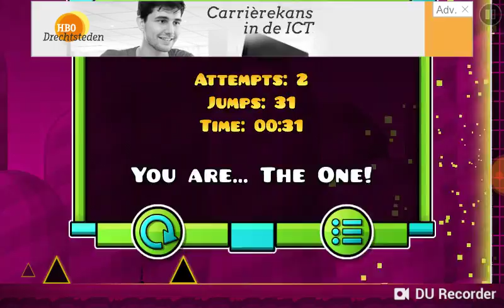Geometry dash world Walkthrough Part 1 Payload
GG this is a walkthrough